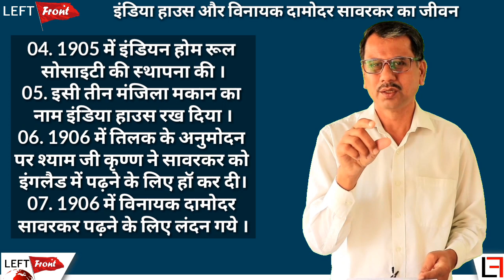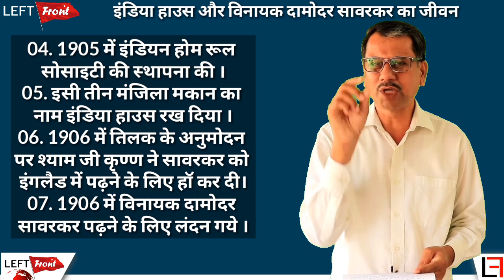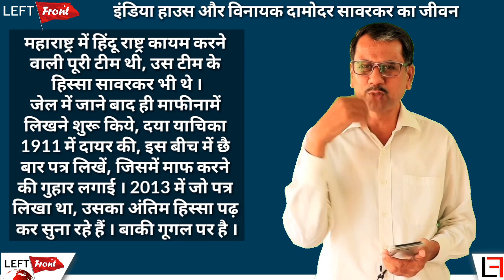Part-118 Philosophy दर्शन क्रांतिकारी धारा, इंडिया हाउस और विनायक दामोदर सावरकर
साथियों इस विडियो में एक लिखने में गलती हुई हैं 1913 की जगह 2013 लिख गया है, उसको 1913 ही पढ़े ।

साथियों
ये फोल्डर दर्शन सीरीज के विडियो का है इसके अंदर जब से मनुष्य की जीवन जीने की व्यवस्था शुरू हुई, जैसे ऋग्वेदिक काल से, जब से आर्य आये और वैदिक परम्परा शुरू हुई, तब से शुरूआत की हैं और विकास क्रम को क्रम में ही चलाया है ।
अभी हम 1857 की क्रांति को कवर करके अंग्रेजो के आगमन के बाद अब आजादी के आन्दोलन पर कार्य कर रहे हैं ।
ये बहुत ही महत्वपूर्ण जानकारी एकत्रित की है ।
यदि आप समाज में अपनी अलग पहचान बनाकर समाज के हित में सोचते हैं या काम कर रहे हैं या काम करने की इच्छा है तो आपको पहले पढ़ना होगा, तभी आप एक आम आदमी से अलग होंगे । इसके लिए हमने ये सीरीज तैयार की है, समय निकालकर सुने और अपने आप का नॉलेज बढ़ाये ।
आज कल हम देखते हैं कि हम ज्ञान की बात सुनने और पढ़ने का समय हमारे पास नहीं होता, ये हमारी कमजोरी है ।
आपसे विनम्र अपील है कि इस फोल्डर को ज्यादा से ज्यादा शेयर करवाने में सहयोग कीजिए । एक अच्छा समाज बनाने की जिम्मेदारी हम सब की है ।